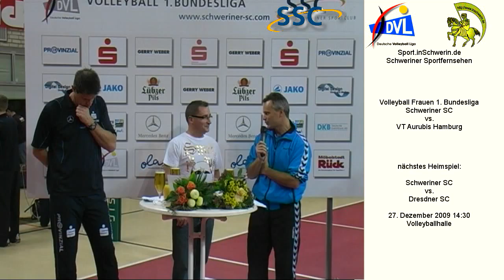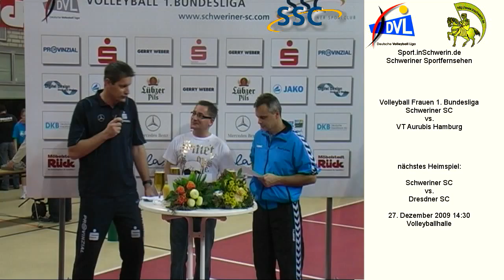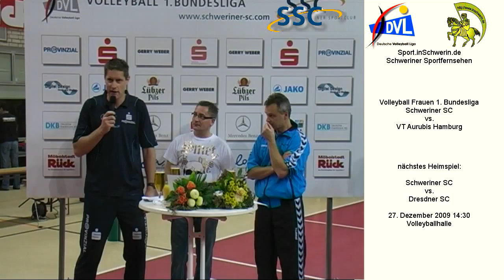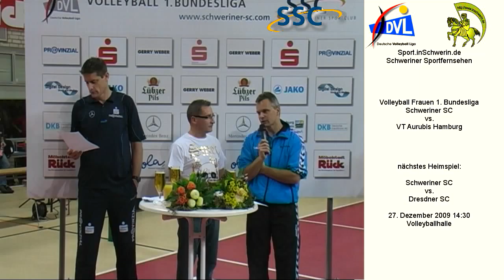Sport_inSchwerin_37_T_10.mpeg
Volleyball 1. Bundesliga Frauen Schweriner SC vs. VT Aurubis Hamburg 3:0 25:16 25:23 25:18